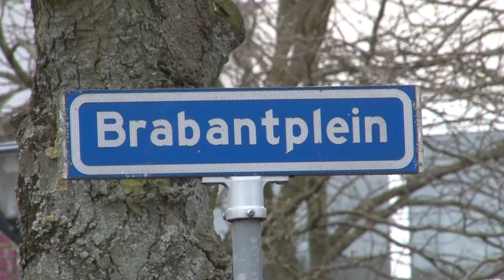Werk aan de Winkel: Brabantplein (dag 3)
We laten weer het afval bij Brabantplein zien wat onnodig naast de afvalbak wordt geplaats.